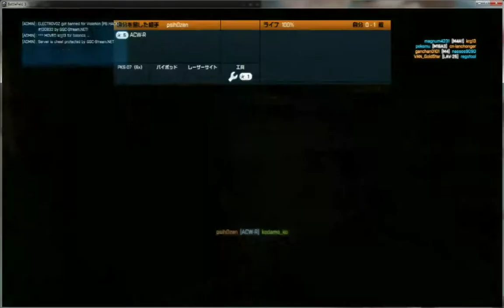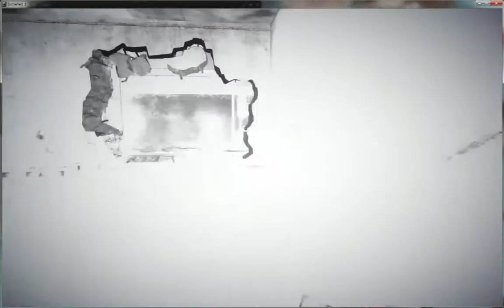ゆり Azadi Palace 負け